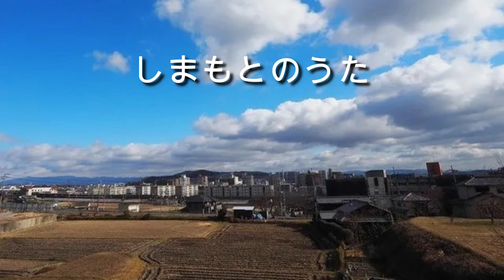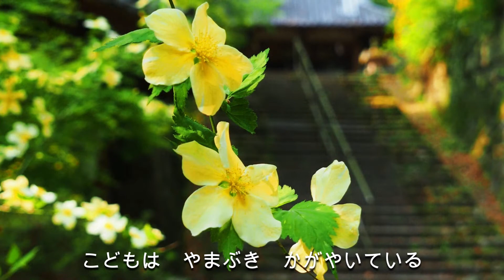しまもとのうた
ピアノ伴奏：松永昌子
歌：島本町歌声サロン交流会コーラスチーム
写真撮影：沖本和恵
ビデオ撮影：木村喜久
撮影地：島本町全景　（ライオンズマンションバルコニーより）

2021年夏、歌声サロン交流会のメンバーで「しまもとのうた」を歌いました。
松永昌子先生にご指導をいただき、ふれあいセンターの音楽室で何度か練習を重ねて、
「しまもとのうた」を録音しました。
この歌を多くのみなさんに知っていただきたいと思い、YouTubu動画を作成しました。
島本の風景をご覧いただきながら、是非ご一緒に歌ってください。2021年10月